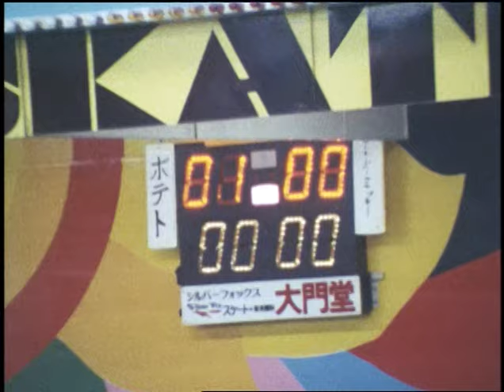1981年（昭和56年）女子ローラーホッケー